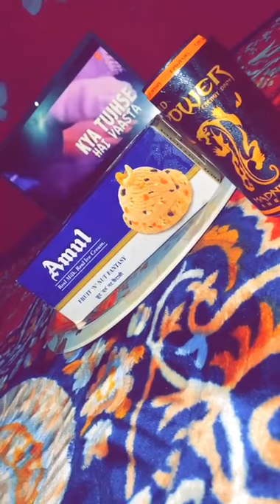party all night yummy ice cream#YouTube #